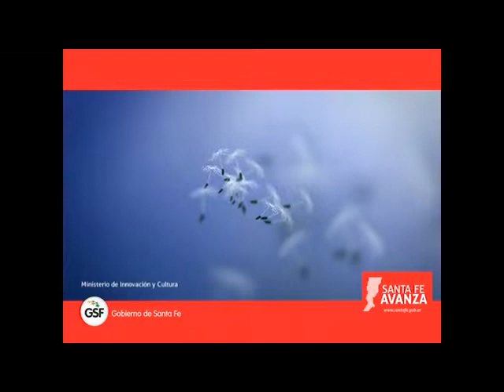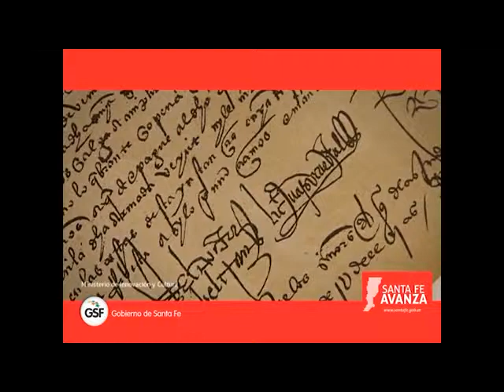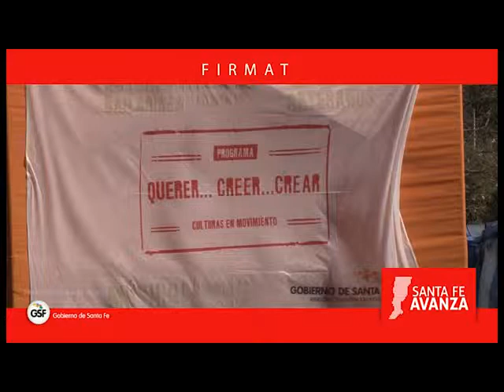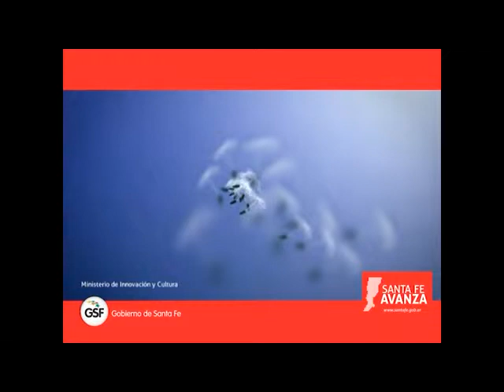FIRMAT CUARTETO DE SAXO